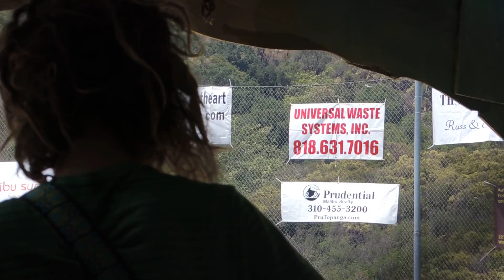Insects vs. Robots - Topanga Days - Evil bounce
Insects vs. Robots - Topanga Days 5.26.14

DSCN1335